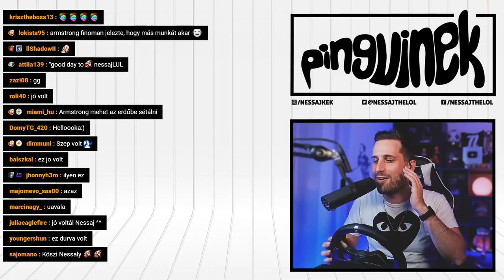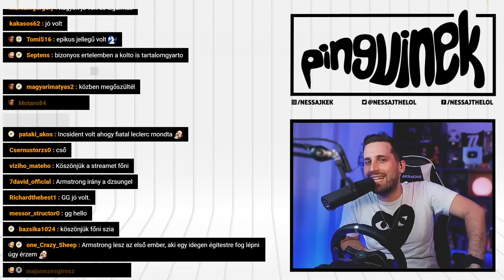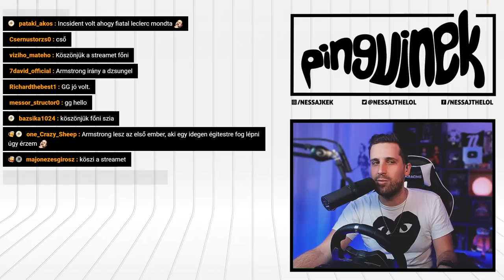HAJSZA A TÚLÉLÉSÉRT 🏙️ | F1 2022 #12 (Xbox Series X)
Lépj be a Forma-1 új korszakába az EA SPORTS F1 22 játékkal, amely az aktuális világbajnokság izgalmait hozza el hivatalos virtuális formában! 🐧